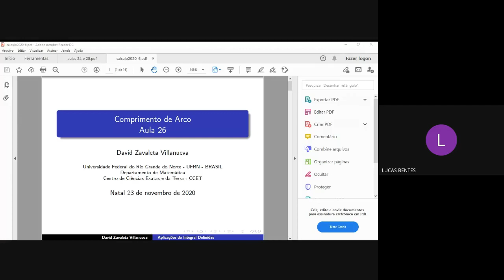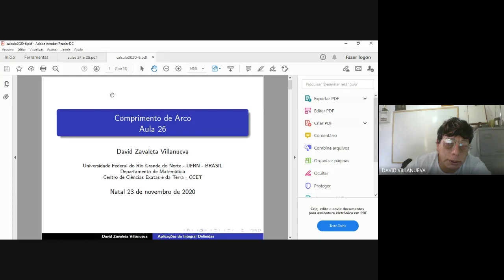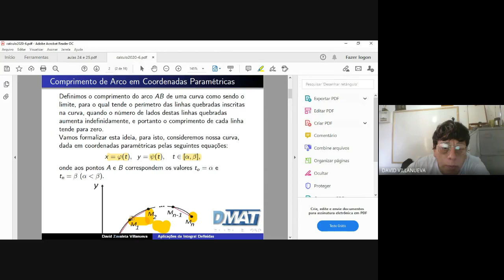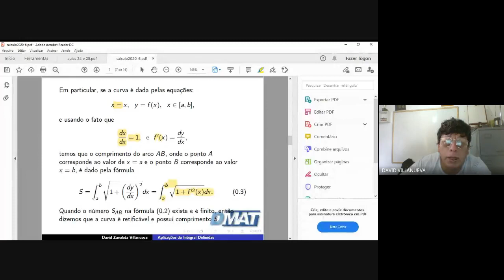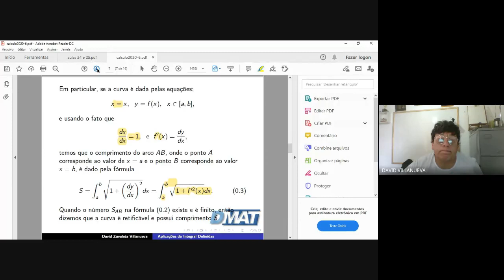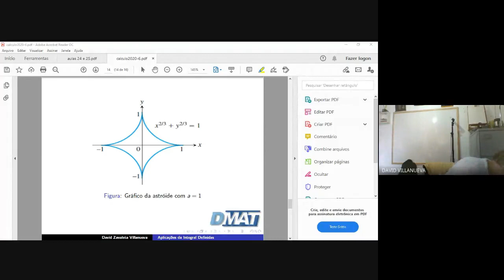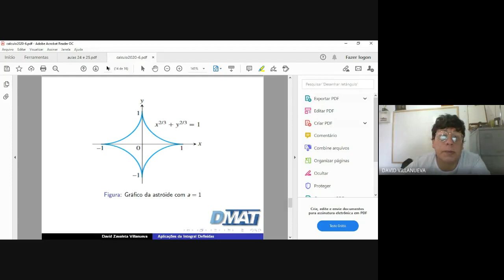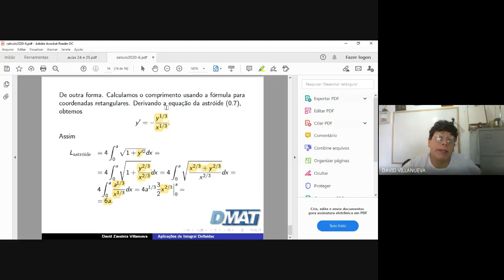Comprimento de Arco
Cálculo do comprimento do arco de uma curva